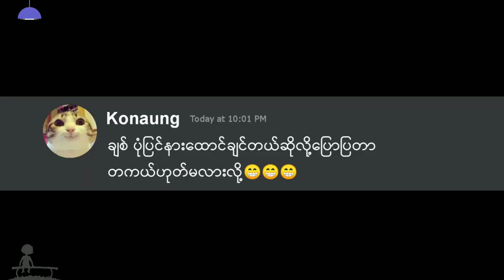ပုံပြောပြဆိုလို့ ပြောတာ😂😁😂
ချစ်ပဲပုံပြောပြဆိုလို့
ပြောတာလေ😁😁😁

❤ မိမိတို့ရဲ့ကဗျာလေးတွေကိုလည်း ပေးပို့နိုင်ပါတယ်။

Poem channel